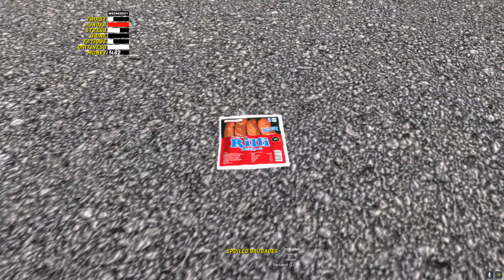My Summer Car | سيارة الصيف #18 : اخدت الحصادة عند المزارع النصاب 😤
الحلقة الماضية من سيارة الصيف

اضبط سيارة الصيف #1
سيارة الصيف #7 | My Summer Car - YouTube
My Summer Car on Steam
سيارة الصيف #1 : البداية My Summer Car
سيارة الصيف #1 : التحديث الجديد و البداية My Summer Car
لعبة تستحق التجربة #29 | سيارة الصيف | My Summer Car
سيارة الصيف #11 | My Summer Car
سيارة الصيف - الحلقة #1 - My Summer Car - YouTube
My Summer Car #15 سيارة الصيف : ركبت الاغراض الجديدة
My Summer Car #14 سيارة الصيف : جبنا اغراض الجديدة
My Summer Car Mods : سيارة الصيف مودات جنون من اولها
My Summer Car #1 | لعبة سيارة الصيف مع دركسون (البداية)
ورشة اكس دي : موسم جديد #1 Car Mechanic Simulator 2015 ll
صرت ميكانيكي | Car Mechanic Simulator 2015
نشوف ونصلح أول سياره ف لعبة Car Mechanic Simulator 2018 + شرح تحميل اللعبة :)
سيارة الصيف الفخمة 1# : البدايه Car Mechanic Simulator 2018
سيارة الصيف الفخمة 2# : المهندس فكيت المكينة واقعية جدا Car Mechanic Simulator 2018
Car Mechanic Simulator 2015 Gameplay Playthrough Part 1 - Simple Suspension Work (PC)xz
سيارة الصيف #1 : تحديث جديد و سيارة جديدة My Summer Car
My Summer Car - How to setup the Eletric wiring (Tutorial)
سيارة الصيف #9 : قررت الرحيل My Summer Car
RESTORING THIS OLD CAR - My Summer Car
NEW PARTS AND NEW HOUSE! - My Summer Car
NEW JOB - SHARE STORE ADVERTS - WHITE SMOKE - My Summer Car UPDATE #148
My Summer Car - FUNNY MOMENTS #1
Teletext - Replacing the Water Pump | My Summer Car Update
My Summer Car - Finland Simulator #26 - My Summer Computer
My Summer Car - BOUGHT A COMPUTER (HUGE UPDATE)
وش هالحوسة - لعبة سيارة الصيف My Summer Car
سيارة الصيف 3# : افضل شي جديد لقيته للحين My Summer Car
Turbo Van - Many Accidents | My Summer Car Shenanigans
لعبة سيارة الصيف#شرح تركيب المودات
سيارة الصيف 2# :صار عندنا ونيت للتحميل مودات جديده My Summer Car
سيارة الصيف الفخمة27# : جبت الكامري و صفرو حسابي Car Mechanic Simulator 2018
I Found Aliens in This Apocalyptic Driving Game! - The Long Drive Gameplay
ضايعين في البر مع سيارتنا المقربعة 💔 | معاناة السفر بالسيارة 🤕